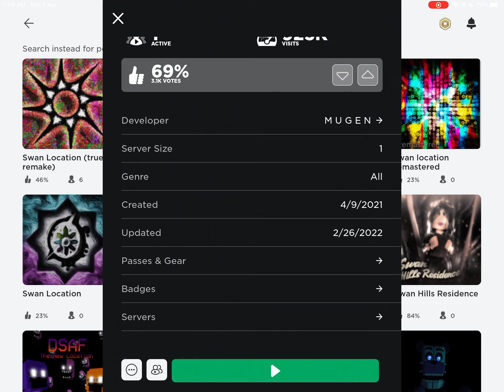Should I go back?